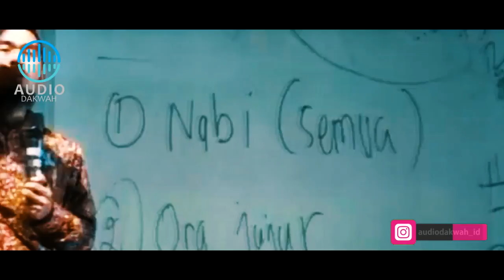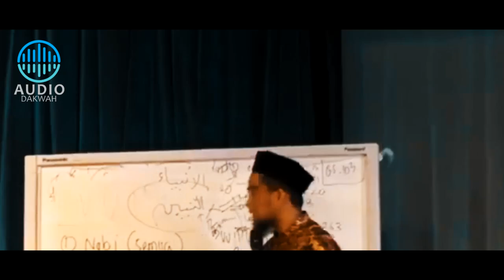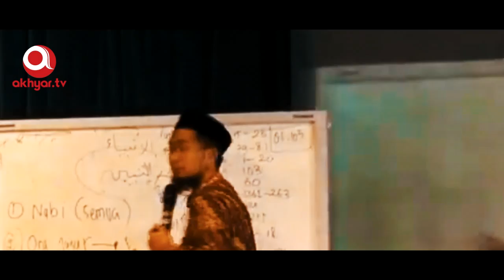SERING TERJADI‼️ Apa yang anda LIHAT di HP Anda⁉️ HATI-HATI - Ustadz Adi Hidayat LC MA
Perkembangan dunia digital menjadi sesuatu yang tidak bisa dielakkan. Kita harus pandai memilah-pilih. Termasuk tontonan.
Simak Hal ini SERING TERJADI‼️ Apa yang anda LIHAT di HP Anda⁉️ HATI-HATI - Ustadz Adi Hidayat LC MA